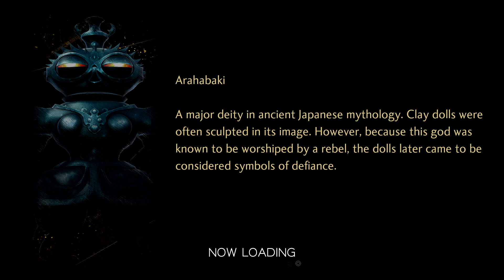Shin Megami Tensei V Demonless #85 - The Brady Bunch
Of a girl named Skai